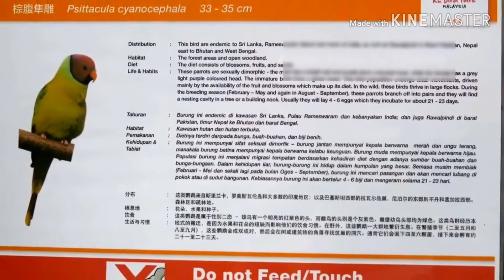So beutiful bird sound color full bird sound.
pls subscirbe my mini channal